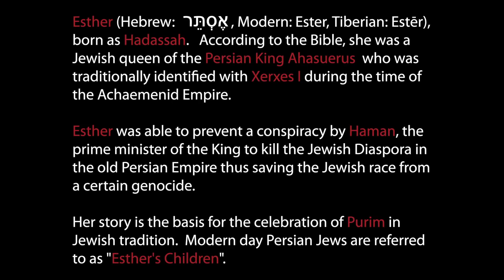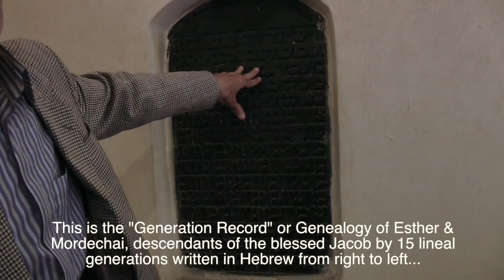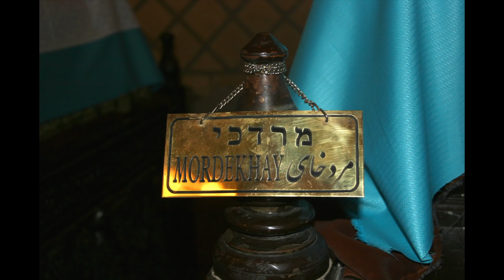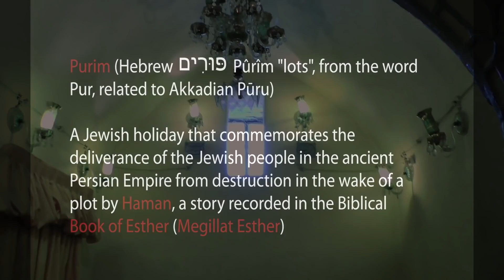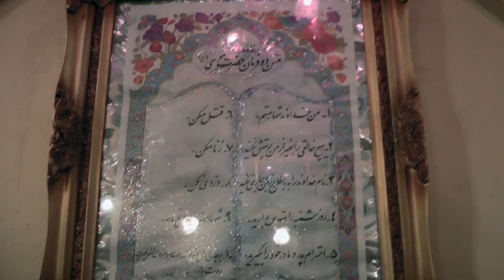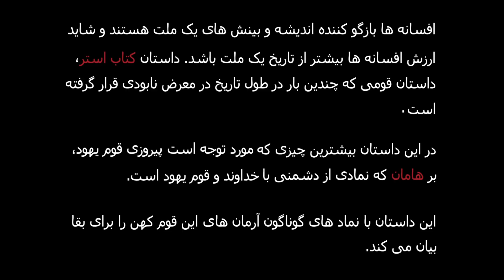Temple of Esther & Mordechai - Short Film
The iconic & legendary character of "Esther" (Star), the Persian Queen, and the historical significance of the Temple of Esther & Mordechai in the City of Hamedan...  A search of a non-Jewish Iranian filmmaker in the pages of the Persian cultural heritage & mythology relating to Esther, who is regarded as a savior of the Persian Jews.  Today, the Iranian Jews are known as the children of Esther.